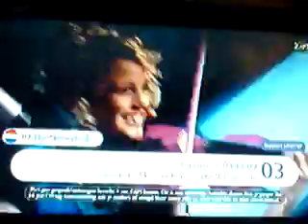Anna en Senna My Family JESC 2010 The Netherlands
This was recorded I just want to read good comments
Ik heb dit opgenomen hoor